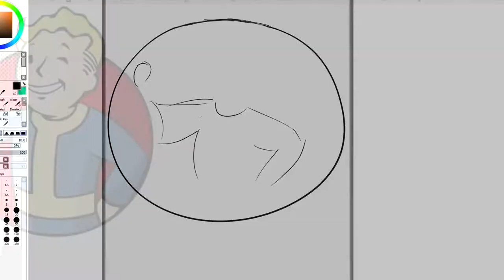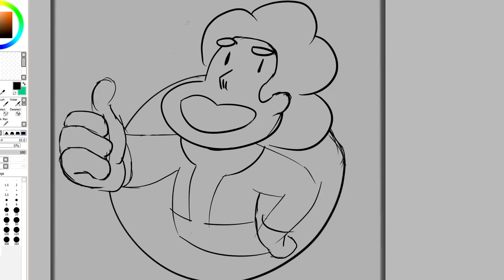sketching bonus - Steven bomb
A steven universe/ fallout mashup of sorts.
music used - 8bit dungeon boss/off to osaka
Fallout font courtesy of l90bl over at deviant art.
I wanted to use the Fallout 3 theme, but NOOoooo, says bethesda.